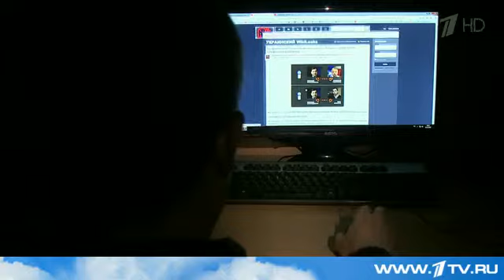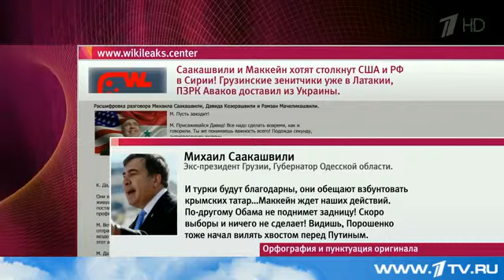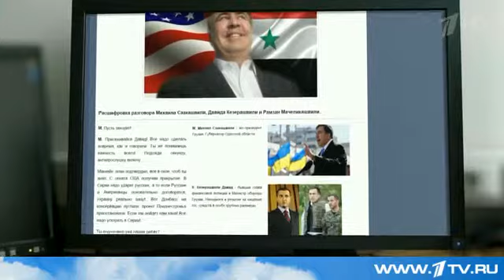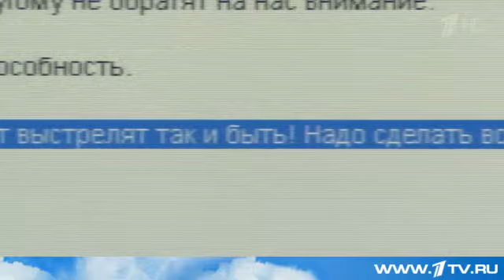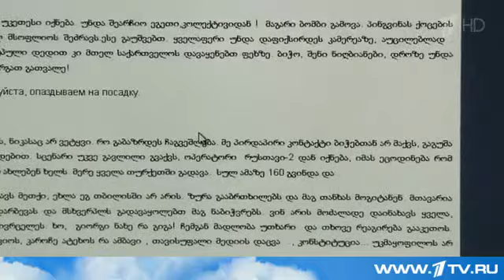Скандальные записи бесед Михаила Саакашвили